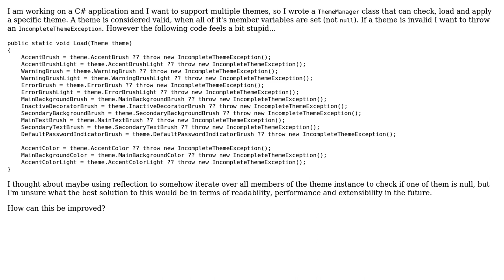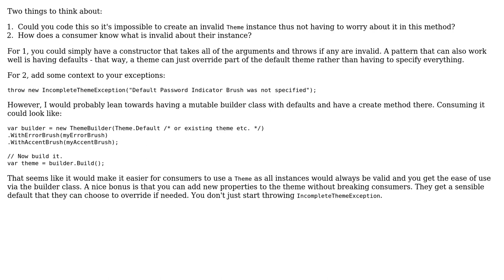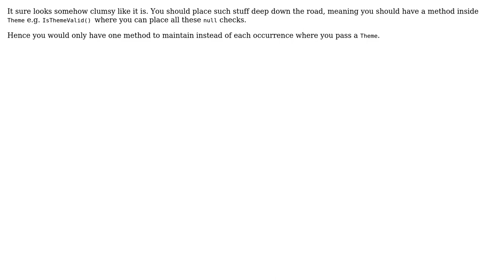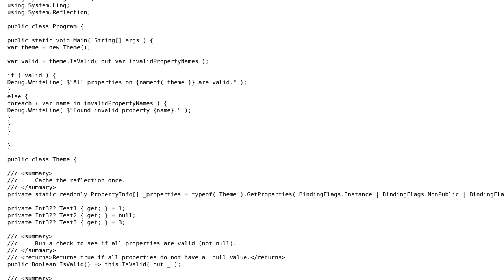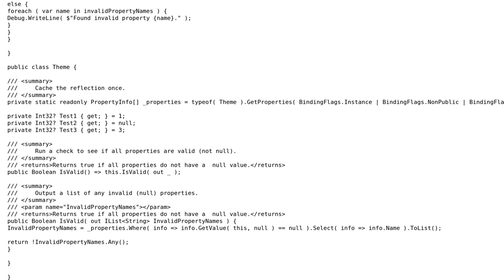C# consecutive and redundant null checks (6 Solutions!!)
C# consecutive and redundant null checks

With thanks & praise to God, and with thanks to the many people who have made this project possible! | Content (except music & images) licensed under CC BY-SA | Music | Images & others | With thanks to user sardok user RobH user Protiguous user Peter Csala user Mitch user iSR5 user Heslacher user Frederik Hoeft and the Stack Exchange Network Trademarks are property of their respective owners. You are responsible for your own actions.